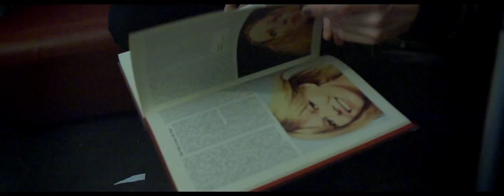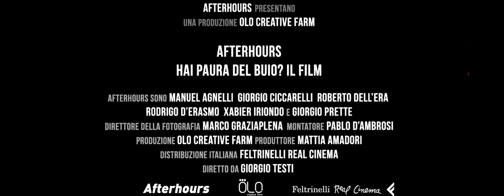"Hai Paura del Buio?" - film documentario di Giorgio Testi.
Dopo il riconoscimento di Hai paura del buio? come miglior disco indipendente degli ultimi vent’anni da parte dei giornalisti italiani più accreditati e come miglior album indipendente degli ultimi quindici anni da parte del pubblico, gli Afterhours hanno deciso di festeggiare con tutti quelli che questo disco l’hanno amato e continuano ad amarlo. Per la prima volta la band porta sul palco l’album per intero, seguendo la scaletta originale, arrangiato ed eseguito così all’epoca dell’uscita.
Un evento unico e irripetibile, immortalato in questo film-concerto di Giorgio Testi. Registrato all’Alcatraz di Milano il 26 marzo 2014, una delle tappe del tour in cui il gruppo ha ripresentato l’opera, il film rende al meglio la performance della band.
Le otto videocamere e l’audio in multitraccia trasformano il live in un’esperienza audiovisiva unica. Ritroviamo così alcune tra le canzoni che hanno cambiato il rock italiano.
Uno dei dischi chiave del nostro rock alternativo e della storia degli Afterhours diventa finalmente un film.
Feltrinelli Real Cinema in cofanetto dvd+booklet fotografico.